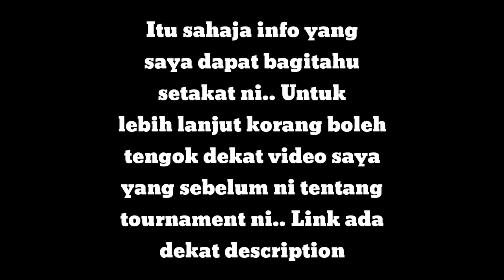TOURNAMENT EFOOTBALL LEAGUE AKAN BERMULA | PES 2021 MOBILE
Enjoy geng!!